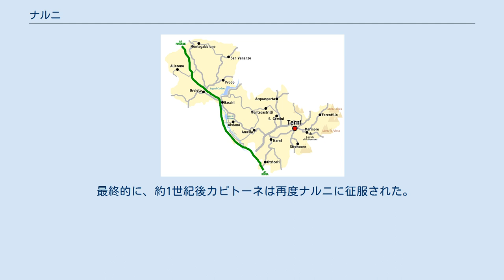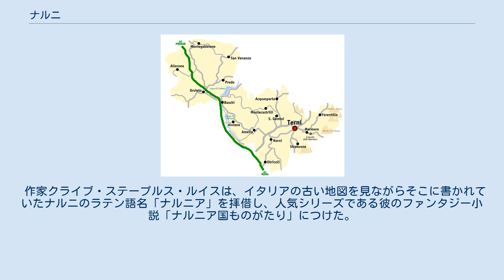ナルニ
ナルニ（イタリア語: Narni）は、イタリア共和国ウンブリア州テルニ県にある、人口約19,000人の基礎自治体（コムーネ）。
 ラテン語の旧名であるナルニア (Narnia) の名でも呼ばれる。
 テルニ県南東部のコムーネ。
 テルニ県概略図 隣接コムーネ 隣接するコムーネは以下の通り。
括弧内のVTはヴィテルボ県所属を示す。
 ナルニ市の昔のラテン語の名前は「ナルニア」といい、古代ローマの植民地として紀元前299年に作られ、紀元前90年にムニキピウム (Municipium) となった。
 ナルニアがいつナルニ市に変わったのか確かな事は知られていないが、おそらくは1200年～1300年からフランス革命後まで徐々に変化して行き、最終的には1800年にも石碑や硬式書類に古代の名のナルニアが書かれているのが認められる。
 ナルニア出身の有名人は、皇帝ネルウァ、聖カッシオ、エラズモ・イル・ガッタメラータ、ガレオット・マルツィオ(Galeotto Marzio)、福者ルチーア、ベルナルド・エローリ(Berardo Eroli)など。
 ガッタメラータの家の近くに有名な以下の言葉が書かれている。
 ナルニには以下の分離集落（フラツィオーネ）がある。
 カピトーネ カピトーネ (il Capitone) は現在ナルニの一集落であるが、絶えずその支配下にあったわけではない。
 実際、最初は独立した町で後にナルニに征服され、続いて教皇国の保護下となった。
 最終的に、約1世紀後カピトーネは再度ナルニに征服された。
そしてそのまま今に至ると言える。
 このすばらしい町は何度も略奪され、今日ではただ石造りの城壁の入り口の2重アーチの門、旧市街を少し外れた見張り塔から見る街周辺のすごく良い景観だけを観る事ができる。
 作家クライブ・ステープルス・ルイスは、イタリアの古い地図を見ながらそこに書かれていたナルニのラテン語名「ナルニア」を拝借し、人気シリーズである彼のファンタジー小説「ナルニア国ものがたり」につけた。